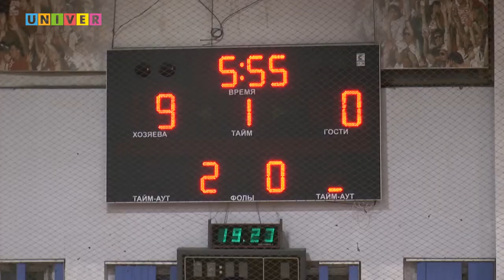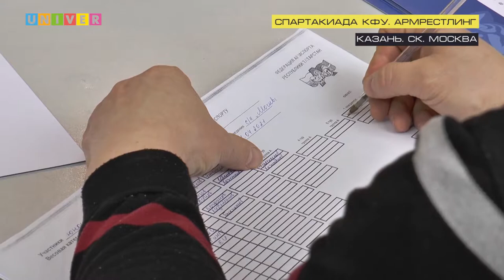Неделя спорта. Выпуск от 06.04.2021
На прошлой неделе 10 минут, так что сегодня держите выпуск 20 минут!!! Сегодня просто море интересной информации из мира студенческого и мирового спорта за прошедшую неделю. Если быть точнее то вот что будет:

Обзор матчей сборных КФУ и КАИ в студенческой баскетбольной лиге
Новости со спартакиады студентов и аспирантов КФУ. Сразу 3 вида спорта! Баскетбол, волейбол и армрестлинг
Классный сюжетик с международного турнира по боксу М13
И конечно же обзор первых матчей ХК Ак Барс в финале Восточной конференции

Все это сегодня ты увидишь под сопровождение нашего неподражаемого ведущего Евгения Алмазова